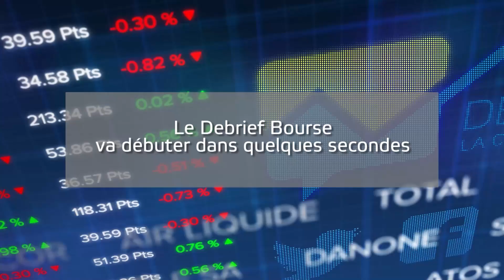Le débrief Bourse du 15 février : et revoilà le CAC 40 au-dessus des 7300 points !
Et hop. Troisième séance de hausse à la Bourse de Paris et une belle avec un CAC 40 qui termine la journée à +1,2% vers les 7301 points et presque 3,8 milliards d'euros échangés. Le tout sous un flot fourni de publications d'entreprises.

Outre-Atlantique, on guettait les ventes au détail pour voir si le consommateur américain se portait bien. C'est le cas, puisque ces dernières ont augmenté de 3% en janvier (contre +2% attendu). Ce qui paradoxalement tracasse les investisseurs entre inflation qui ne resdescend pas aussi vite qu'attendu et marché du travail toujours dynamique, bref pas de quoi dissuader la Fed de changer sa trajectoire de reserrement monétaire.

Résultat à 17h45, le Dow Jones cède 0,4% alors que le Nasdaq est lui à l'équilibre presque parfait

Valeurs en hausse
Carrefour était le roi des achats aujourd'hui. Le distributeur termine en tête du SBF 120 après avoir dévoilé un résultat net en hausse de 26% en 2022, à 1,35 milliard d'euros pour des ventes qui grimpent de 16% à près de 91 milliards. Le groupe qui a également annoncé un nouveau programme de rachat d'actions à hauteur de 800 millions d'euros en 2023. Le dividende sera lui proposé à 56 centimes d'euros par action contre 52 centimes versés en 2022.

Après avoir signé la plus forte chute du SBF 120 hier dans la foulée de ses résultats 2022, TF1 rebondit de belle façon aujourd'hui

Faurecia était porté par un relèvement d'objectif de cours de HSBC de 16 à 21 euros.

La séance avait mal commencé pour Kering mais se finit bien !  Le groupe de luxe a pourtant affiché une baisse de 7% à données comparables de son chiffre d'affaires au quatrième trimestre. Les ventes de Gucci ont notamment reculé de 14% à données comparables, les fermetures temporaires de magasins en raison de la politique "zéro-COVID" de Pékin ayant fortement pesé sur le réseau de boutiques en propre. Mais les investisseurs sont visiblement confiants dans l'amélioration des perspectives alors que le directeur financier de Kering a évoqué un début d'année "très encourageant" en Chine depuis l'abandon des restrictions sanitaires.

Valeurs en baisse
Bic n'avait pas la feu sacré aujourd'hui ! Les chiffres 2022 du groupe ont déçu avec notamment un résultat d'exploitation ajusté de 311,7 millions d'euros, inférieur au attentes et une marge de 14% en recul de 1,3 point de pourcentage par rapport à 2021. Bic qui anticipe également un ralentissement de sa croissance en 2023 : 5% et 7% à taux de change constants, contre 13,8% en 2022.

Les investisseurs ont aussi boudé les résultats de FDJ pourtant solides. En 2022, le groupe a publié un résultat net en augmentation de 4,7% à 308 millions d'euros et proposera un dividende en hausse de 10% à 1,37 euro par action. Les perspectives ont pu être jugées trop timides : un chiffre d'affaires en progression entre 4 et 5% avec une marge brute d'exploitation courante maintenue, à environ 24%.

Nexans aussi se replie et ça peut sembler injuste alors que le fabricant de cables a dévoilé des résultats records en 2022, avec notamment un excédent brut d'exploitation de 599 millions d'euros marquant une progression de la marge de 1,3 point de pourcentage, à 8,9%. Mais difficile de faire mieux estime le marché qui a fait la fine bouche sur les perspectives 2023 du groupe qui vise un excédent brut d'exploitation compris entre 570 millions et 630 millions cette année.
→ Retrouvez l'ensemble des "Debrief Bourse", analyses financières de clôture du CAC, tous les soirs en live sur Boursorama,
→ Découvrez les « Produits de Bourse » qui offrent la possibilité aux investisseurs de dynamiser leur portefeuille